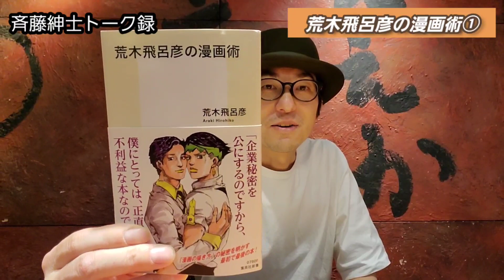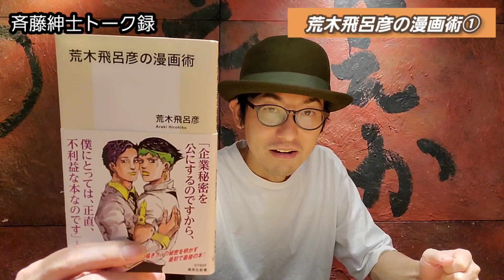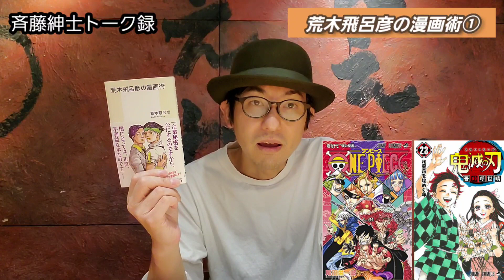【荒木飛呂彦の漫画術①】漫画の導入の描き方と基本四大構造とは？